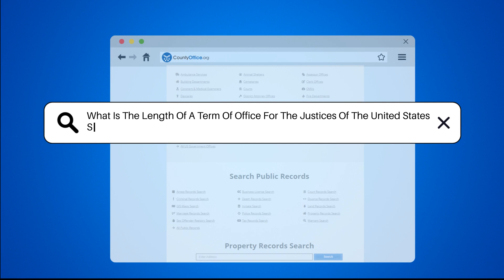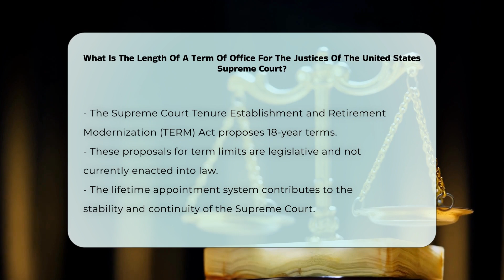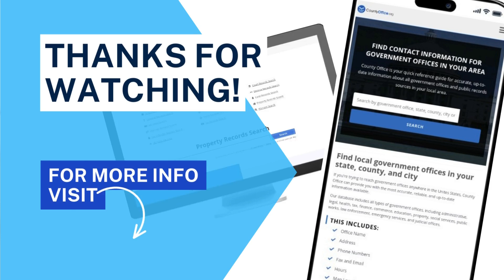What Is The Length Of A Term Of Office For The Justices Of The United States Supreme Court?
What Is The Length Of A Term Of Office For The Justices Of The United States Supreme Court? Have you ever considered the significance of the tenure of Supreme Court justices and how it impacts the judicial system? In this enlightening video, we delve into the appointment and tenure of Supreme Court justices as outlined in Article III of the United States Constitution. We will explore the nomination process, which involves the President and the U.S. Senate, and discuss the implications of lifetime appointments for judicial independence. The phrase "hold their office during good behavior" has profound consequences for how justices operate, allowing them to make decisions free from political pressures. We will also touch on notable justices and their lengthy tenures, illustrating how this system can lead to decades of service. Additionally, we will examine recent proposals, such as the Supreme Court Tenure Establishment and Retirement Modernization (TERM) Act, which aims to introduce term limits. Join us as we unpack these essential aspects of our judiciary and what they mean for the future of legal interpretation in the United States.